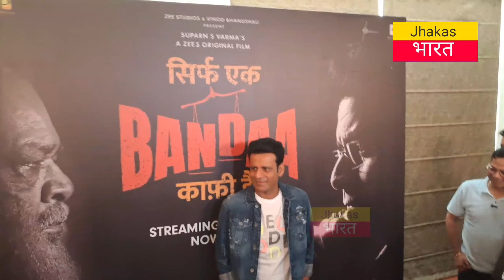Manoj Bajpayee : का आर-पार वाला, Exclusive : Press Conference. Hotel Maurya, Patna. Bollywood Actor.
Ravikant ki special report Jhakas Bharat Par..